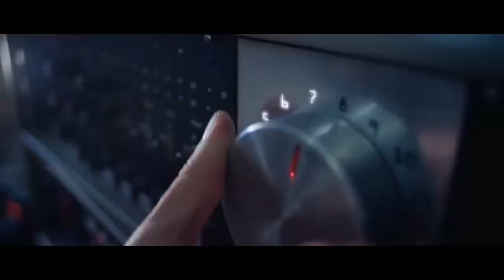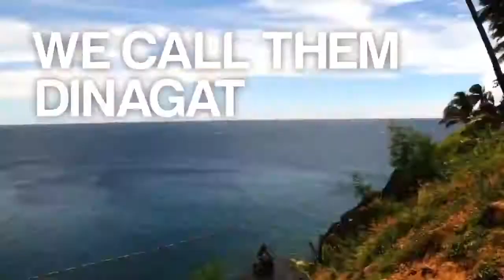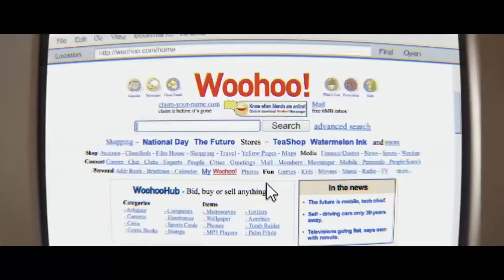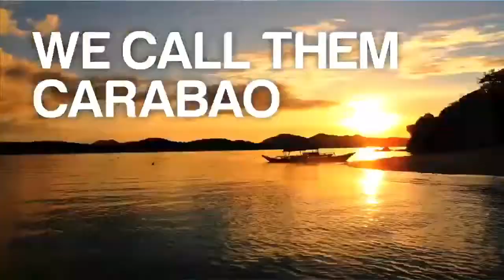APBLQ VS ZAMBALENYO INTER ORG DIVISION